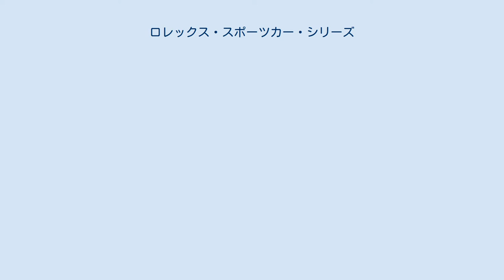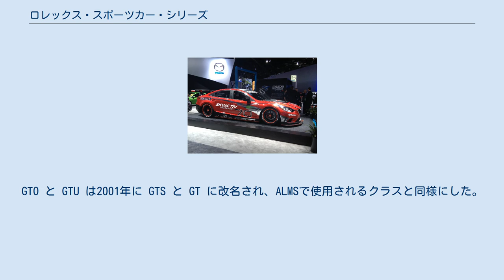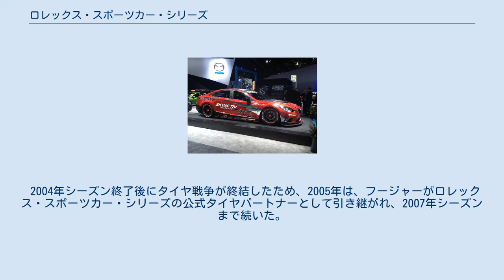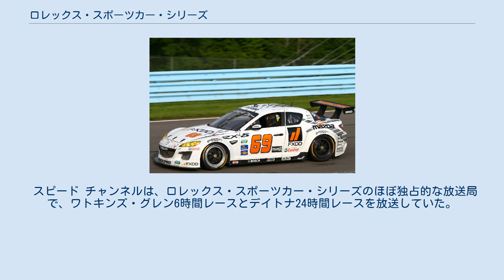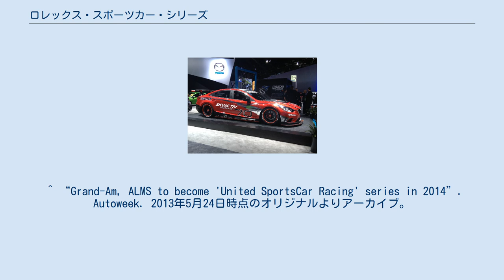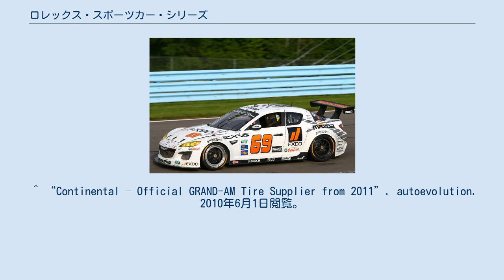ロレックス・スポーツカー・シリーズ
ユナイテッド・スポーツカー選手権
ロレックス・スポーツカー・シリーズは、グランダム・ロードレーシングが運営する最高峰のシリーズだった。
これは、北米を拠点とするスポーツカーレースシリーズで、失敗に終わった、USRRCに代わり、グランドアメリカン・ロードレーシング・チャンピオンシップ(グランダム・シリーズ）という名前で、2000年に設立された。
ロレックスは、2002年にシリーズスポンサーを引き継いだ。
 シリーズでは、スポーツプロトタイプカーとグランドツーリングカーのマシンのクラスの混走をした。
2003 年に、デイトナ・プロトタイプとして知られるプロトタイプ・シャーシがデビューした。
これはプレミアイベントである、ロレックス・デイトナ24時間レースにちなんで名付けられた。
 シリーズは北米耐久選手権で、デイトナ24時間、ワトキンズ・グレン、インディアナポリスでの 3 つのプレミアレースが特徴だった。
 2012年9月5日、グランダムは、ロレックス・スポーツカー・シリーズとアメリカン・ル・マン・シリーズが合併すると発表した。
その後、新名称が、ユナイテッド・スポーツカー・レーシングと発表された。
後に、ロレックスが、自社のブランド名のチュードル (Tudor) をシリーズのタイトル名に付ける5年間のネーミングライツ契約に署名したことによって、 2014年と2015年は「チュードル・ユナイテッド・スポーツカー選手権」（通称：TUSCC）のシリーズ名が用いられた 。
ロレックス・スポーツカー・シリーズの最終戦は、2013年9月28日にライム・ロック・パークで開催された。
 2005年、ラグナセカ 2007年、デイトナ24時間、 デイトナ・プロトタイプ ライリー・MkXI・ポルシェ 1999 年、USRRCの失敗で、新たに結成された、グランダム・ロードレーシングは、デイトナ24時間レースを中心に、USRRCで使用された同様のフォーマットを採用する意向を発表した。
このシリーズは、1999年にアメリカン・ル・マン・シリーズ（ALMS）に取って代わられた、以前のIMSA GT選手権の様なアメリカンスタイルのレースに代わるものと見なされていた。
新シリーズは、ヨーロッパの新しい FIA スポーツカー選手権で使用されるルールと同じスポーツ レーシング プロトタイプの2つのクラス、グランド ツーリングカーは3つのクラスで構成され、GTOは大排気量ベースのレーシングカー、GTUは小排気量ベースのレーシングカー、AGTはアメリカン・チューブフレームカークラス。
シリーズにワトキンス・グレン6時間レースを獲得し、デイトナ24時間レースと並んで2回目の耐久レースをシリーズに加えることで、ALMSのセブリング12時間とプチ・ル・マンに対抗した。
GTO と GTU は2001年に GTS と GT に改名され、ALMSで使用されるクラスと同様にした。
 2003 年に、スポーツプロトタイプクラスに、デイトナ・プロトタイプが初めてデビューし、シリーズは根本的な変化を遂げることになった。
SRPⅡクラスは 2003 年末まで継続したが、デイトナプロトタイプがシリーズを引き継いでいる間、参戦は少なかった。
AGTクラスは廃止され、GTSクラスに集約された。
 2004年、デイトナ・プロトタイプとGTカーとのギャップを大きくするため、より速いGTSクラスが廃止された。
GTSクラスの車は、高速ではないにしても、デイトナ・プロトタイプよりも速かった。
これにより、GTクラスがGTのトップクラスとなり、グランド・アマ・カップ・シリーズからランクアップしたスーパー・グランド・スポーツ（SGS）クラスが加わった。
2005年に、さらに集約され、すべてのGTスタイルの車が、GTクラス1つになった。
 グランダム・ロードレーシングのこの規定は、レースで平等を保つことができ、どちらのクラスでも車の使いやすさと低コストで参戦できる為に、ほとんどのイベントで多数の参戦チームがあるシリーズになった。
 ロード・アメリカ、2012年チャンピオン、プルーエット/ロハス、ライリーMk. XXVI・BMW 2011年、ワトキンズグレン、 マツダ・RX-8 2013年、マツダ・6 SKYACTIV-D レーシングカー このように参加台数が多いため、グランダムは、GTとDPクラスのショートトラックでのレースで、一度に50台の車をトラックに入れるの...